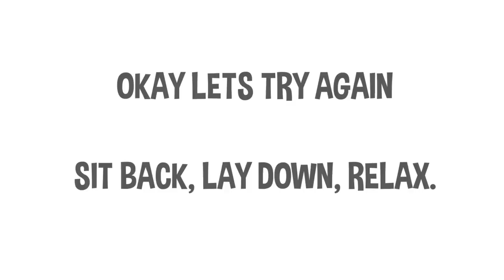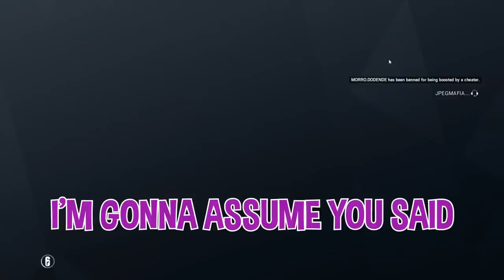Rainbow Six Siege Moments That Let The Bodies Hit The Floor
Red = Deluxe 4
Blue = Speedy
Yellow = SideArms
Purple = G18

Support (Liking the video and commenting your favorite parts).

More R6 Funny Moments soon!